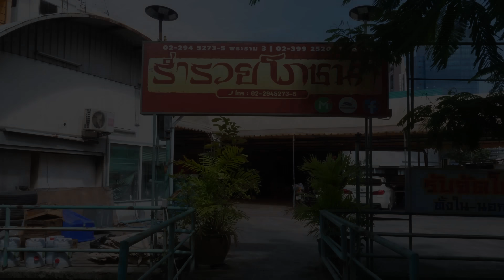Chinese Emperor Cuisine ! Extreme Crispy Skin Beijing Duck and Duck Guitar - Thai Street Food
💲  Price
Beijing Duck THB 290
Duck Guitar THB 600

Ramruay Pochana